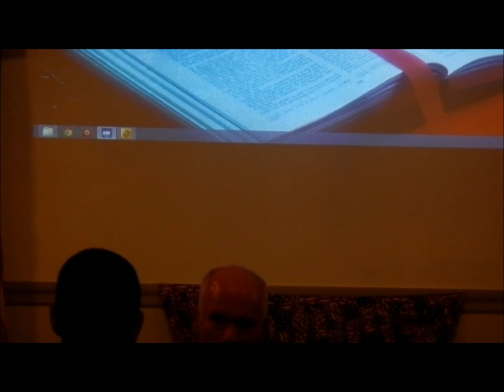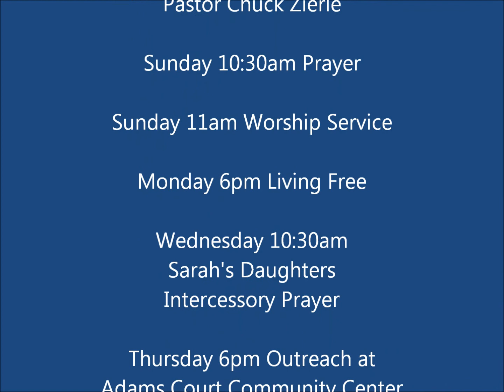To God Be The Glory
by Robert Taylor, during Pastor Ademir's 50th birthday celebration (Saturday, August 24, 2013)